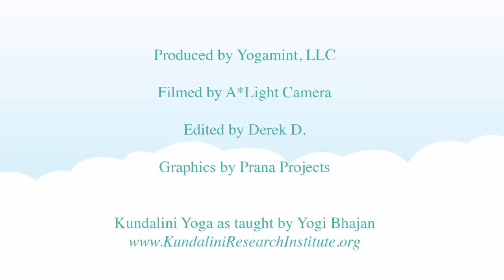After the Birth: Post Natal Yoga with Akal Kaur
In the first 40 days after a baby is born is a time for mother and baby to rest, rejuvenate and create a bond to last a lifetime. Akal Kaur shares some easy-to-do yoga for mom and some sage advice for everyone in the family to welcome this new being into your home and into the world community.

Edited by Derek D.